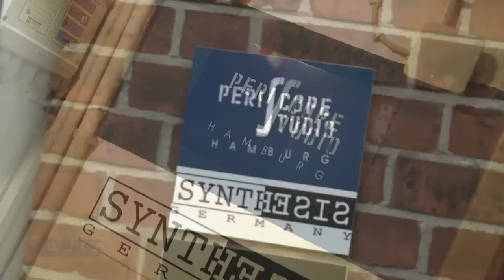Deutsche Synchro in Games Part 2: Adventures und Skyrim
Wir werfen erneut einen Blick hinter die Kulissen der Spieleindustrie: In der Playtime Show 49 zeigen wir euch, wie Adventure-Games vertont werden. Dafür ist Mháire nach Hamburg zu Deadalic gereist, um dort der Vertonung von DSA: Memoria, dem Nachfolger von Satinavs Ketten, beizuwohnen. Bei dieser Gelegenheit spricht sie selbst eine kleine und gar nicht so einfache Rolle. Außerdem beleuchten wir die Synchro-Arbeiten an Skyrim ein wenig: Mháire interviewt die Sprecherin von Frea aus Dragonborn.